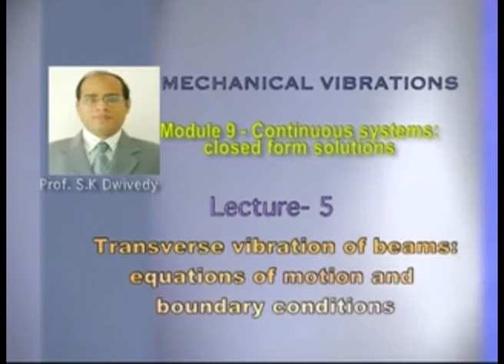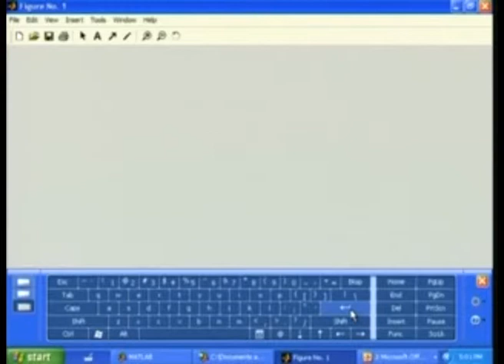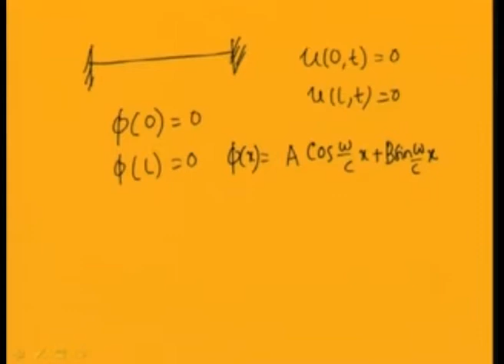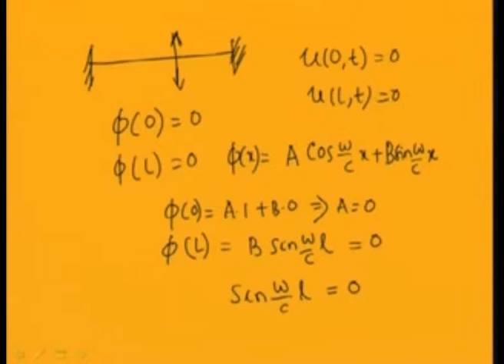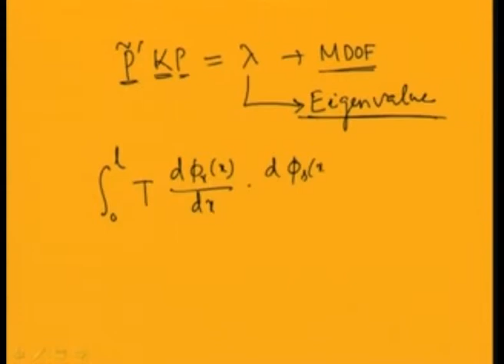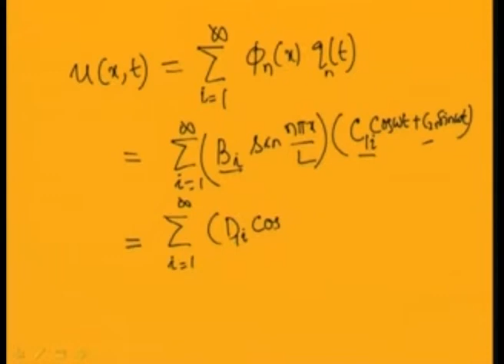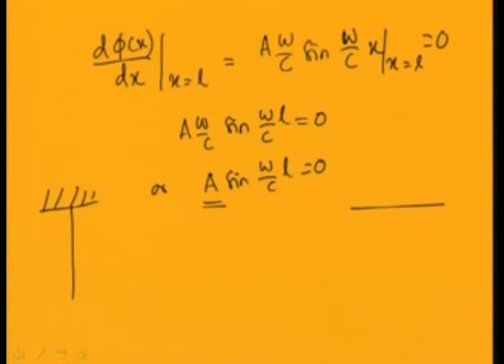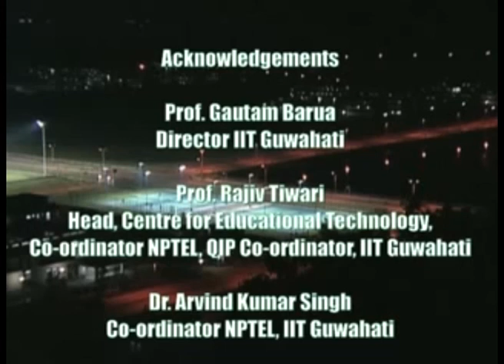Transverse Vibration of Beams, Equations of Motion and Boundary Conditions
Courses: Mechanical Vibrations